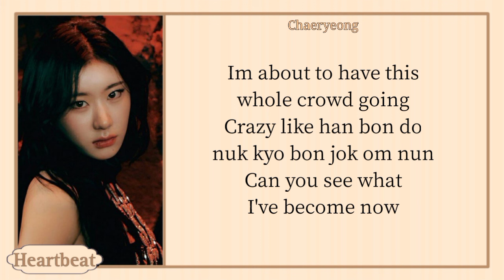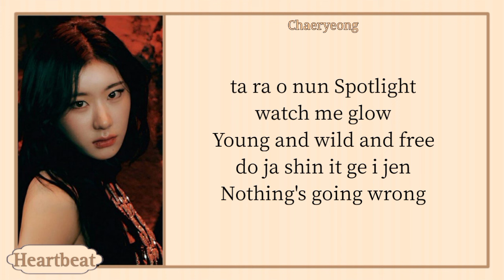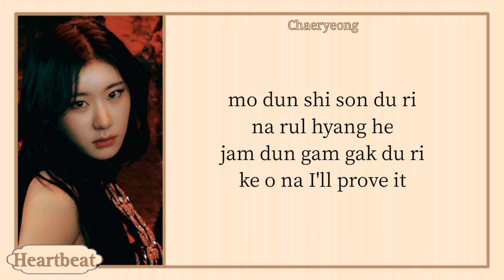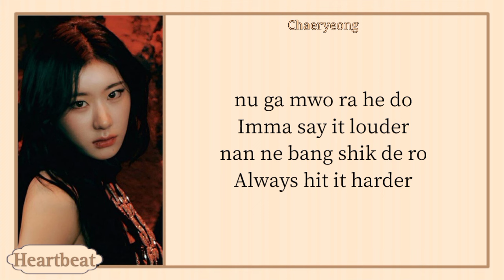ITZY "BORN TO BE" easy lyrics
Title: BORN TO BE
Artist: ITZY
Album: BORN TO BE
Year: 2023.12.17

Yeji
Ryujin
Chaeryeong
Yuna